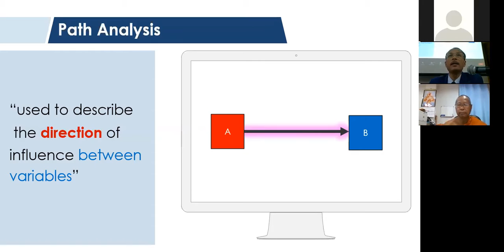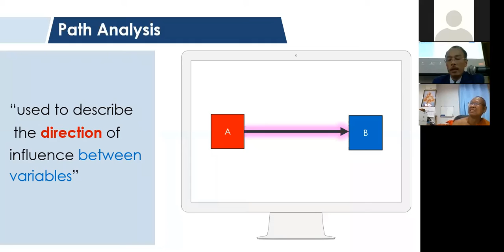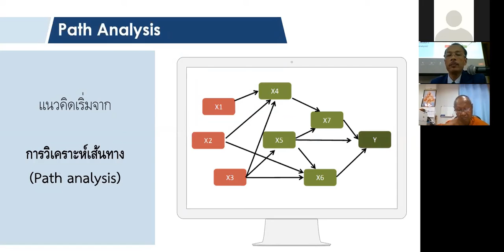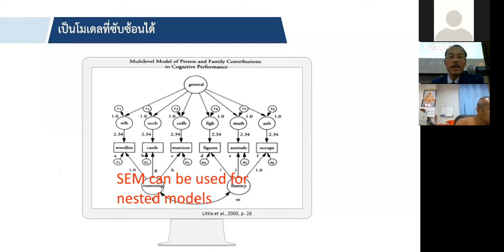2020 09 28 03 AMOS ผศ ดร กุญชร เจื่อตี๋